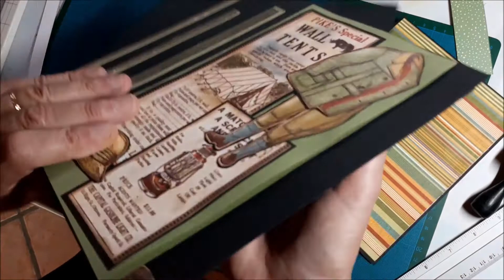17. Tuto Safari page 11 la dernière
Coucou mes copinettes voici la dernière page il y aura une autre vidéo pour le montage de l'album. j'espère que ce tuto vous a plu gros bisous mes abonnées